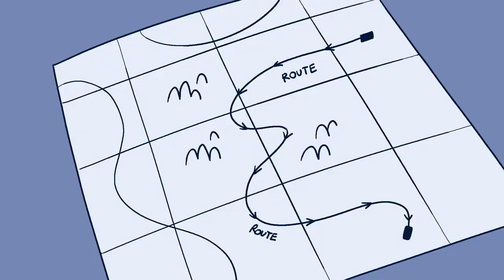Vanoss animated (The Drug Train)